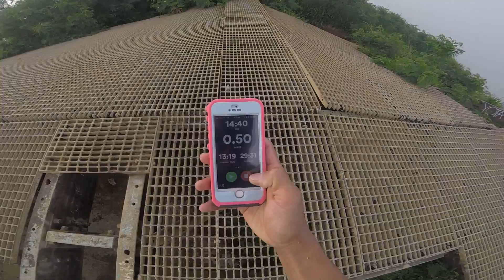Cloudy day at Koko Head! 275 Days! (14min. 39sec.)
This trail hike is called Koko Head Hike also known as Koko Head Stairs and Koko Crater Stairs or just Koko Head. I am running up here everyday to get my body use to it so I can be the fastest.

This is the 275 Days running up Koko Head! Today I hiked it in fourteen minutes and thirty nine seconds with my GoPro Hero 5 Session! Here we go! Let’s get fit and enjoy!

As you can see from my past videos, I do a lot of Koko Head. I'll explain why, I want to be the fastest to go up Koko Head since 2012. I only got serious about achieving this goal since last year June 6, 2017. With a lot of inspiration from family, friends, and with the right timing I decided to do this every day so I can get my body used to the trail.

A disclaimer, what I mean by everyday, is that I go up and down Koko Head 2 or 3 times in that same day so I can make up for the next couple/few days ahead due to other things I have going in my life. I start from my car and hike all the way up to the helicopter pad to make it a full day. Then I go back down to my car drink water or eat a snack if I need it and go back up and down again.

I start the Runkeeper app at the beginning of the railroad ties and stop it at the top of the helicopter pad. The fastest time according to the Strava app is 9:07 running this same distance! That is the time to beat! My fastest so far was at 11:59. I have 3 minutes to cut down in order for me to get my personal record! I believe I can do it with the help of God. He has been with me through each step of the way, I couldn’t get through all of this without His help. God has given me the strength and wisdom to endure this challenge through a lot of praying. If you guys need help with anything, you guys can talk to God and he will listen to you.

WOOP WOOP!

You can also find me here as well.